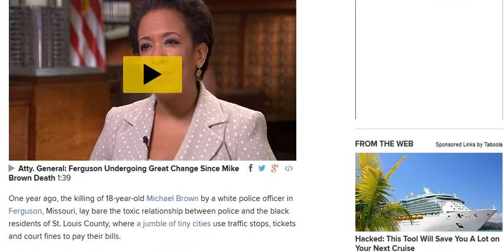Will New Law Solve Ferguson's Problems